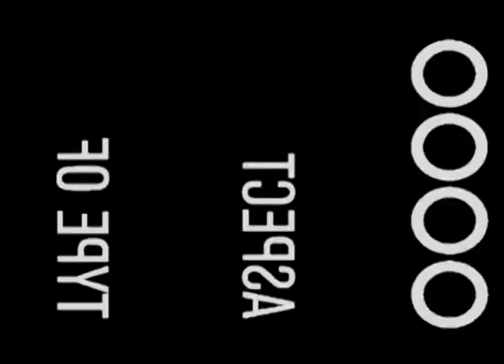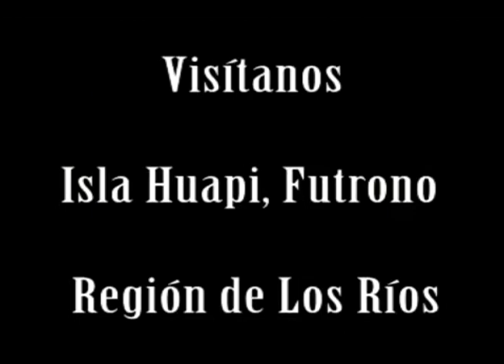isla huapi video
PARA MI DANY